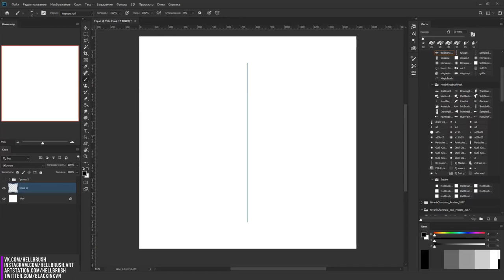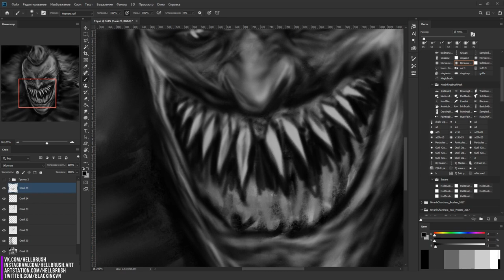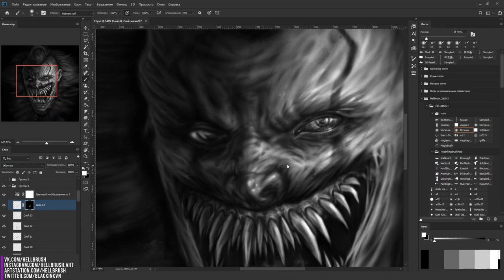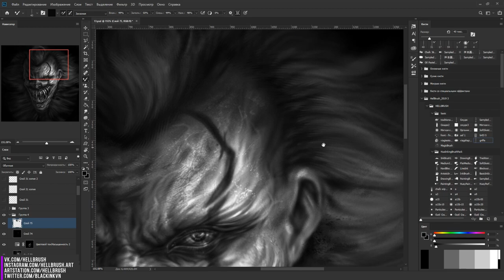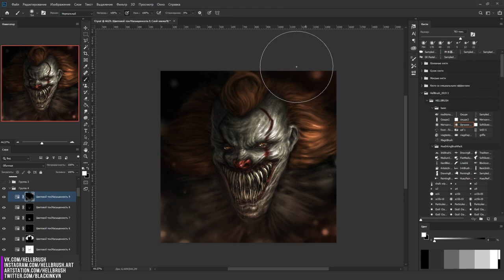КАК НАУЧИТЬСЯ РИСОВАТЬ С НУЛЯ 2019/ Как нарисовать Пеннивайза Клоуна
Привет друзья! По своему опыту могу сказать, что реально научиться хорошо рисовать с нуля не имея таланта и я (частично) живой пример этому. Начинающему художнику очень легко потеряться в 2019 году, так как Ютуб и Интернет насыщен очень большим обилием уроков и курсом. Каждый рекламируется как типо "Научиться рисовать за неделю", "Научиться рисовать за 30 дней", но далеко не каждый из них полезен.
Давайте уже попробуем понять "Как научиться рисовать?" и "Как выбрать курсы?" (курсы художника, курсы иллюстратора, курсы моделирования, курсы аниматора, не важно), "Какие уроки изучить?" (уроки рисования, уроки анатомии, уроки sai, уроки photoshop, уроки blender и тоже не важно).
Главное я научу вас строить план своего обучения и думаю он вам поможет!
На фоне видео показан speed paint Пеннивайза Клоуна из фильма ОНО.